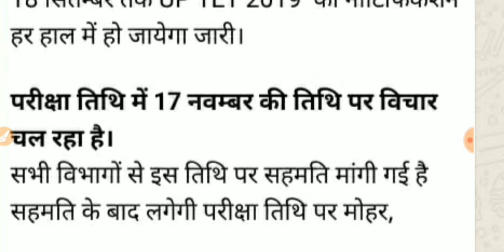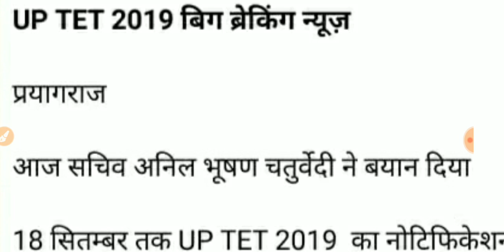UPTET 2019 Big Breaking News : परीक्षा 17 नवम्बर को? है कितनी सच्चाई?